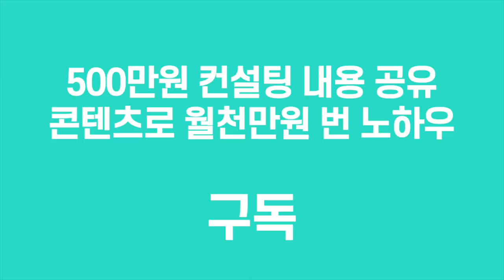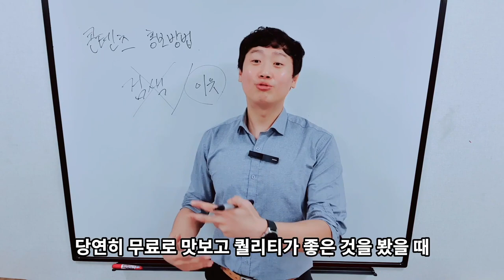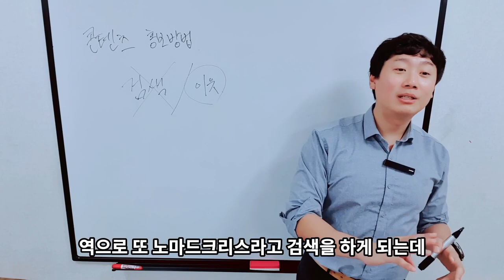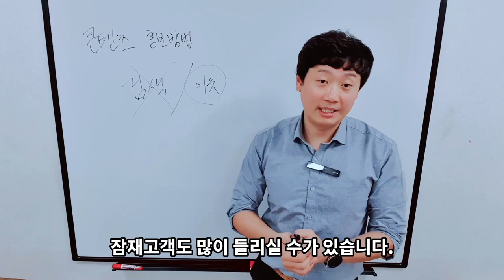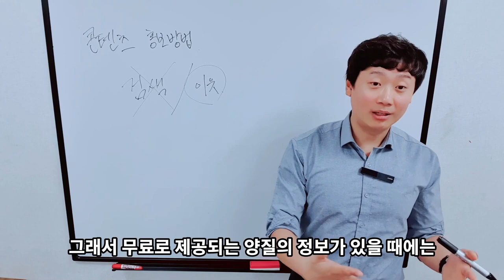사기급 블로그 홍보기술 이걸로 종결, pdf 전자책 홍보, 지식콘텐츠 강의홍보, 네이버블로그로 대박낸 노하우